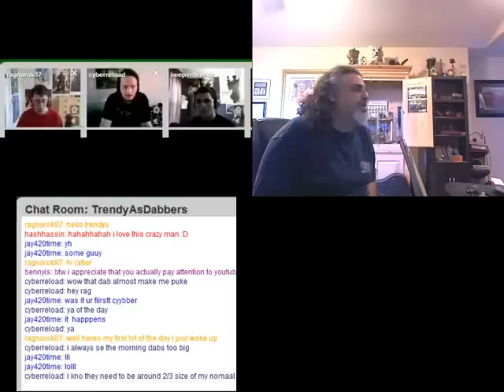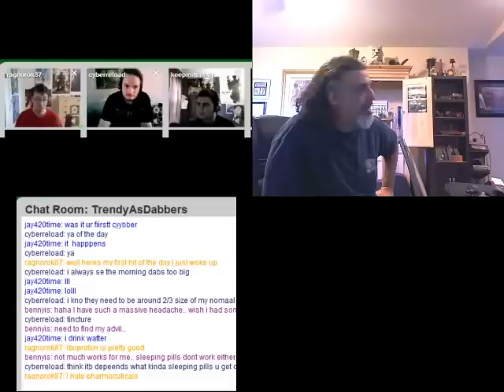LIARS & Nay on Gun Control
You guys rock! Please keep the friend requests coming to face book at Trendyas Dabbers and go sub Trendyassdabbers at youtube!